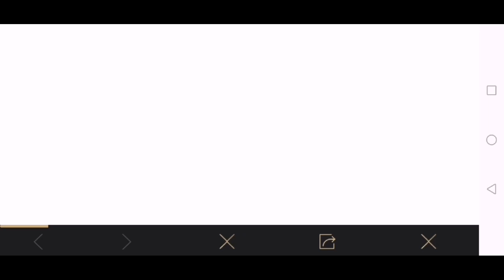Collect A Pirate Crate In Sanhok | Global Treasure Hunt Mission 3-5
Collect A Pirate Crate In Sanhok

Ingame name : ﾒ1『ÐESTR0ҰER

▬ ABOUT PUBG MOBILE:
100 players parachute onto a remote 8x8 km island for a winner-takes-all showdown. Players have to locate and scavenge their own weapons, vehicles and supplies, and defeat every player in a graphically and tactically rich battleground that forces players into a shrinking play zone. Get ready to land, loot, and do whatever it takes to survive and be the last man standing!